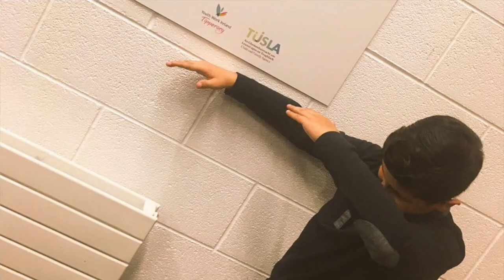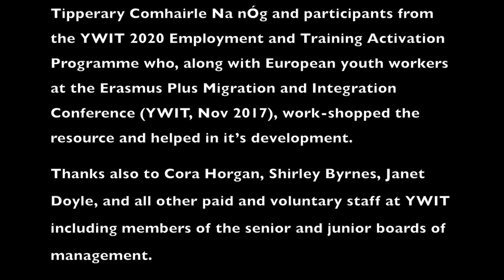Digital Youth Work Project "What’s the Photostory? Syria -Tipperary"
This video is part of a good practice collection from the international 'Digital Youth Work' project funded by Erasmus+.